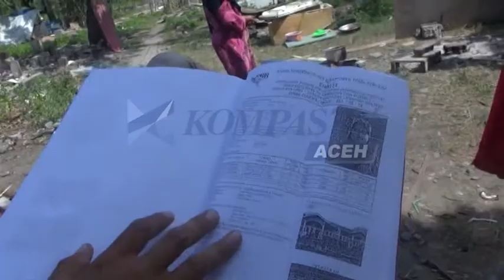PENGHUNI BARAK TSUNAMI DI GUSUR | KOMPAS TV ACEH_01052017